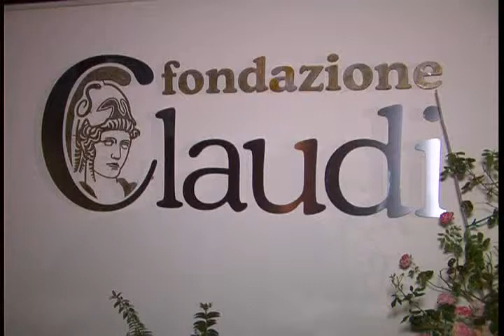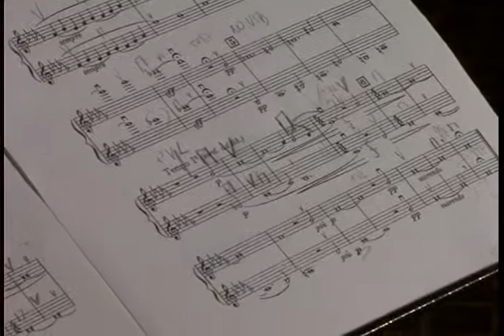"Serenata per archi" ultima serata al Palazzo Claudi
Si è chiuso sabato 2 agosto, a Palazzo Claudi di Serrapetrona il Festival d'estate promosso dalla Fondazione Claudi.
L'ultimo concerto è stato una “Serenata per Archi” a cura dell'Orchestra giovanile marchigiana.